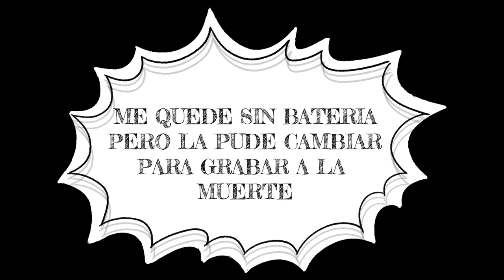GOTCHA LEGIÓN JALISCO | JUGADA POR LOS CAIDOS | G.F.E.S. MAGFED TEAM PAINTBALL